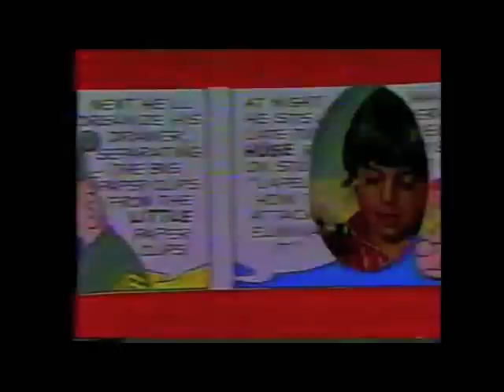Toby the Robot read by Michael Kingsley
A tribute to the famed character Toby the Robot, created by Charlie Folds, now recast and released as a 50 year celebration. Toby & Friends comes to market Spring 2012.